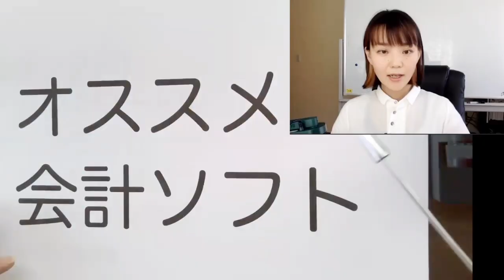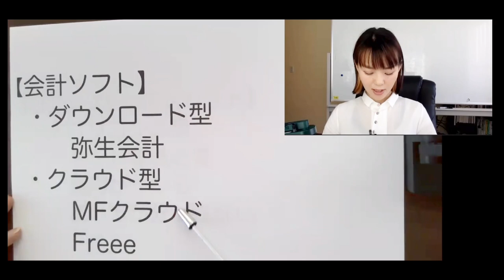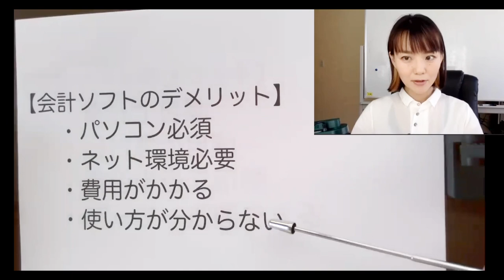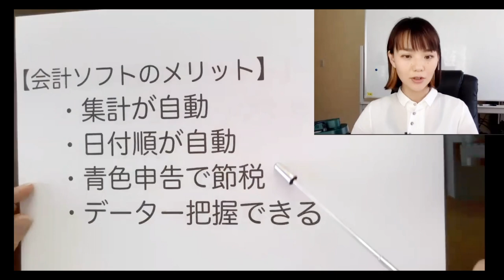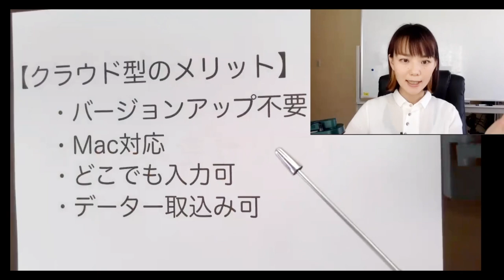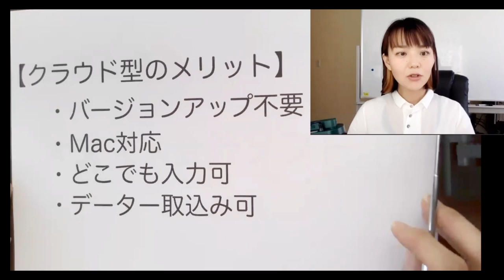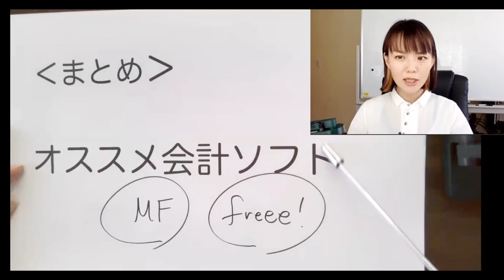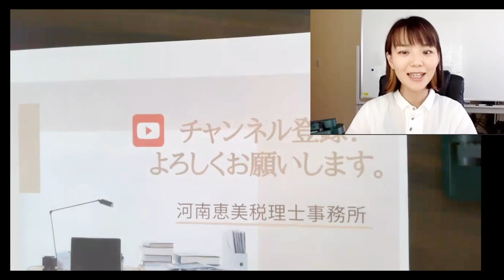【どの会計ソフト？】メリットデメリットを徹底解説！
◉オススメ会計ソフトのサイトはこちら！

録画の時点では3,000人を超えたところだったようです😅

だからこそ、いい時も悪い時にも寄り添ってくれる人が必要
税理士河南